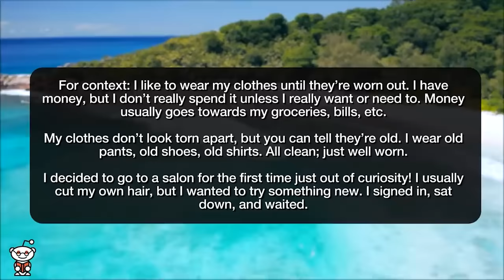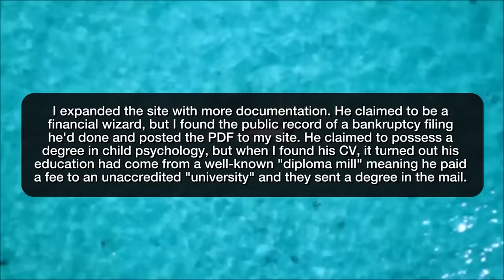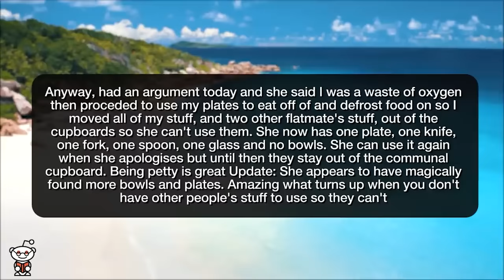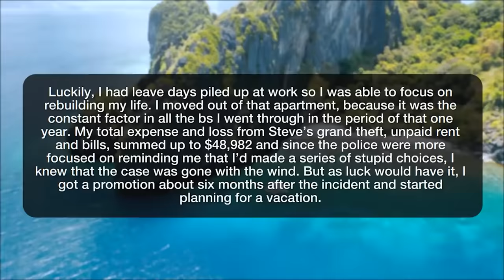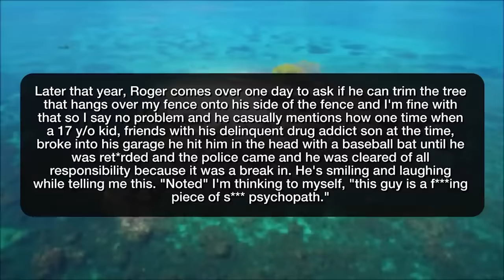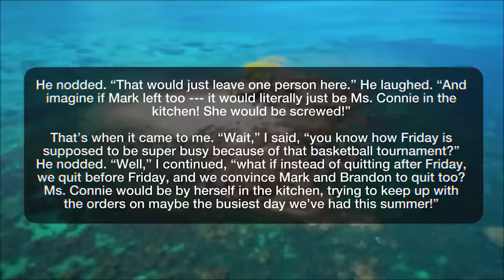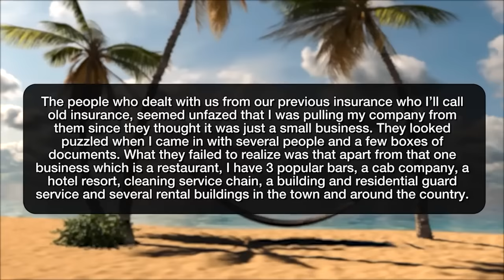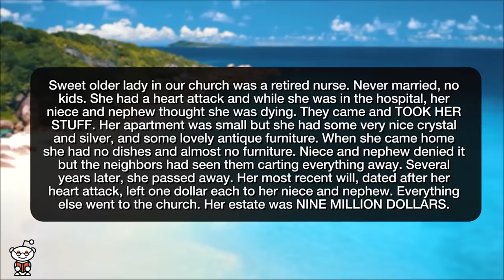Best of r/ProRevenge 2023 - Reddit Stories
Storytime Reddit Stories Best of ALL r/ProRevenge